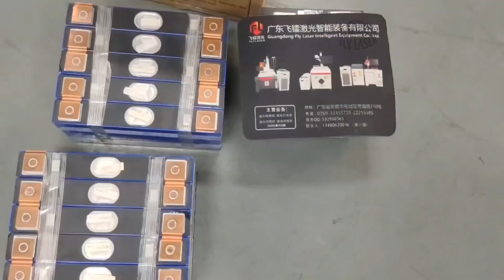Copper bar welding manual proofing